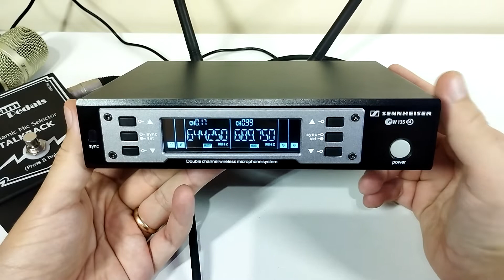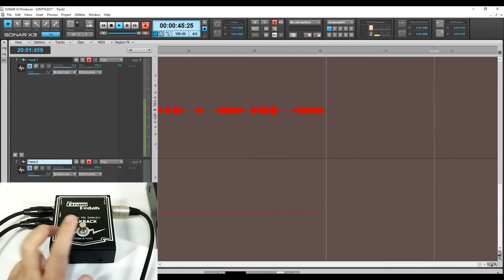Microfone Sem Fio Sennheiser no Pedal de Talkback Dream Pedals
Trago hoje os dois queridinhos do Brasil. Veja como é feita a ligação dos cabos quando utilizamos o pedal de talkback com um microfone sem fio. O modelo utilizado é o Sennheiser Ew135G4 (china).

Com esse pedal você pode utilizar o mesmo microfone para cantar e se comunicar com sua banda.  Ideal para aqueles momentos que você precisa falar com sua equipe sem que sua voz vá para o sistema de som principal.

Ideal para direção musical, líder de louvor, bandas em geral, cantor e louvor em igreja